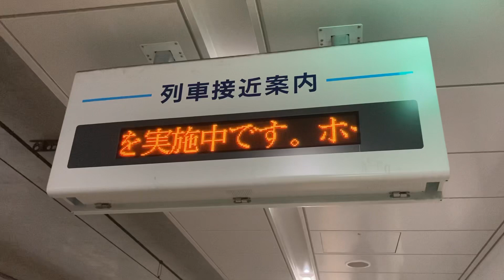鉄オタ推奨 何かがおかしい大師橋駅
分かった人すごい